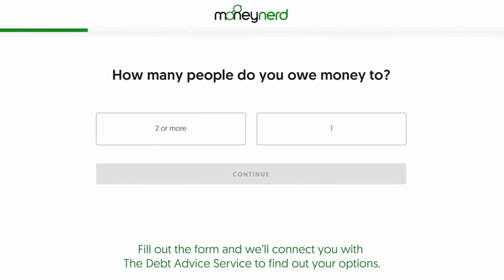First Plus Elderbridge Debt Collectors - Do you have to pay them?